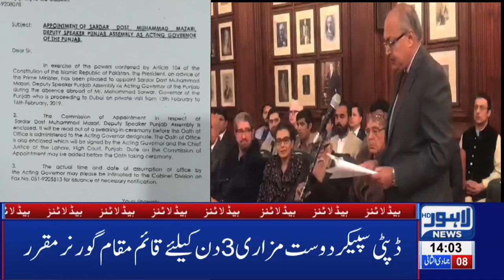02 PM Headlines Lahore News HD – 14th Feb 2019